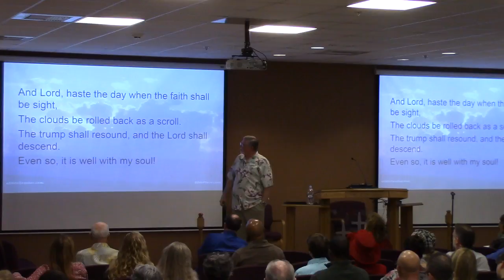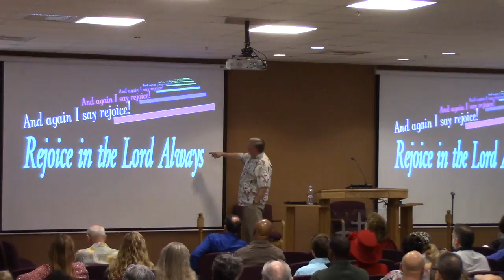2016 12 11 Rock Solid 5 2